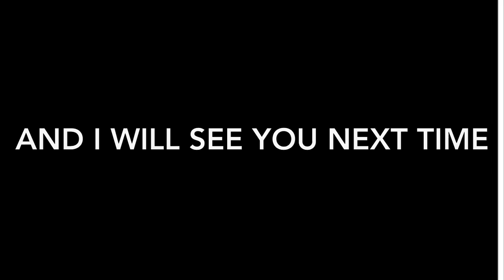50 subscriber special